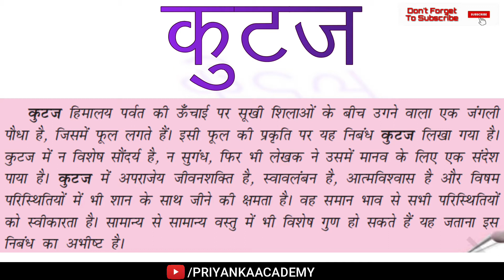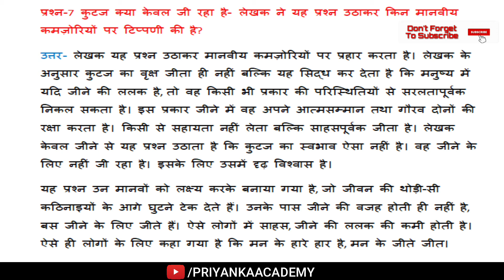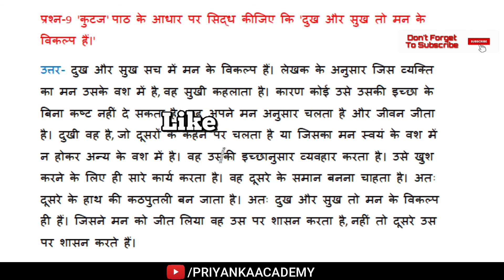Kutaj Class 12 Hindi Full Explanation | Question Answer |Important Question | Elective NCERT Eklavya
Timestamps-

00:07|Video Intro
01:20|Chapter  Summary Start
17:07|Discuss Q/A
23:53|SUBSCRIBE MY CHANNEL PRIYANKA ACADEMY

Topic covered:
1. Is Video Mein Class 12 Ki Book Antra Ke Chapter KUTAJ Ki Short Summary Di Gai Hai. Jiske Rachnakaar Hazari Prasad Dwivedi Hain.

 2. Is Chapter Ke Madhyam Se Lekhak Ne Himala  ya Ki Durlabh Uchaiyo Par Milne Wale Fool Kutaj Ki Visheshta Ke Bare Mein Btaya Gya Hai.

Class 12 कक्षा 12 हिंदी अंतरा / अंतराल | NCERT Class 12 Hindi Elective  Lectures

कक्षा 12 हिंदी अंतरा | NCERT Class 12 Hindi  Lectures

# ढेले चुन लो | Dhele Chun Lo Class 12 Hindi Summary | Class 12 Sumrini Ke Manke Full Explanation -:

# Sumirini Ke Manke Ghari Ke Purje Class 12 Hindi Summary | Class 12 Sumrini Ke Manke Full Explanation-: